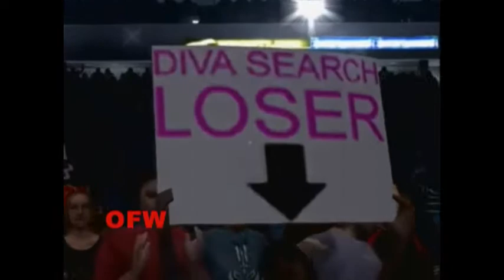DanB's Vault: OFW Extreme! Episode 3 - First Aired 30/06/2008 - Full Length!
This is the third episode I did for my CAW leagued Online Frenzied Wrestling back in 2008. Here it is in full length! Be looking out for more classic OFW episodes!